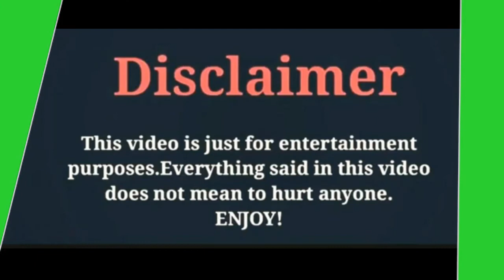Lai Yu Meng / Lifestyle 2020 / Age / Hight / Weight / By Zeeshan khan Creations